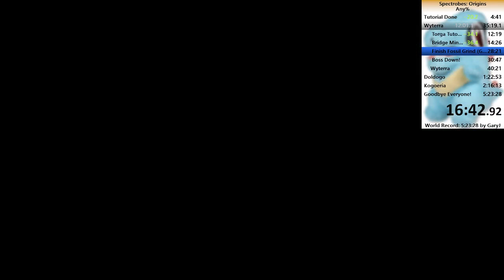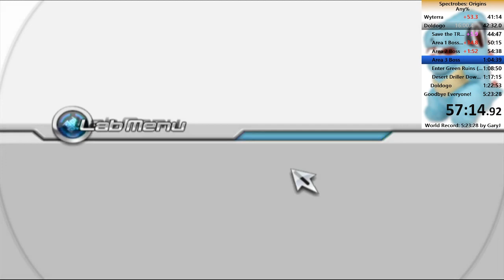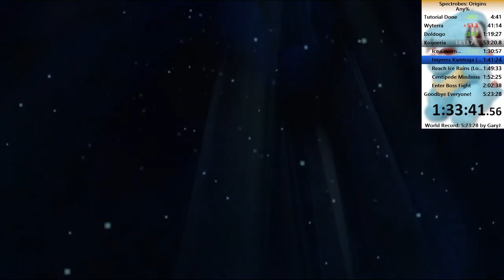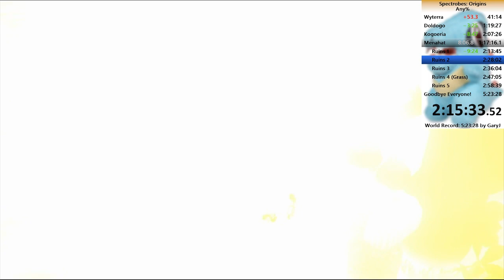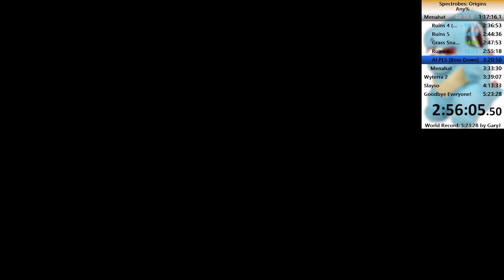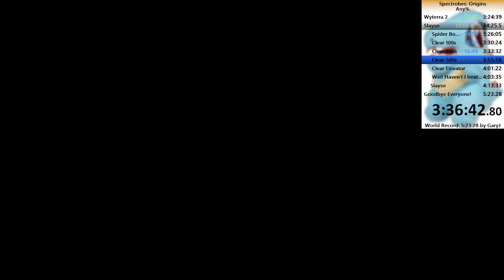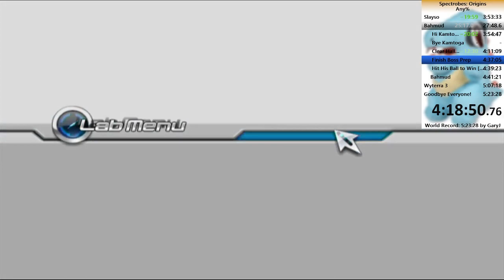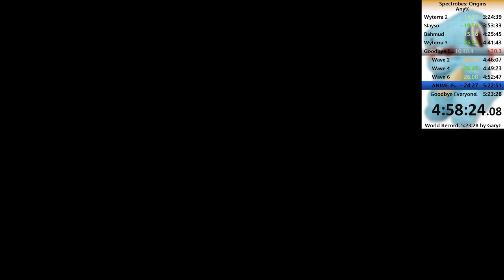[Current WR] Spectrobes: Origins Any% Speedrun in 4:59:08.34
SoB: 4:11.44 | 4 Deaths

I'm really glad I got a run with the new route, and even more excited about getting sub 5, but dang this run is very sloppy. I had horrible Zora and Hana luck, I only found 2 stat minerals (Both health, so Leo was a lot weaker then preferred), and I lost 12 minutes in Bahmud alone because Leo died and I had to backtrack back to the ship.  It seemed like my RNG was completely inverted, I kept finding rare fossils, but not what I needed. I say this every time I PB but this run STILL has a ways to go.